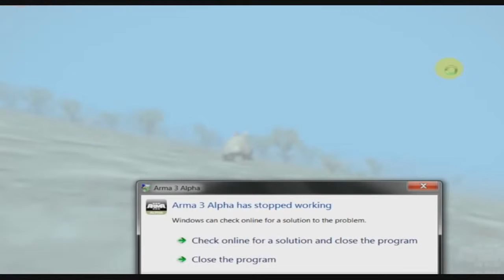[Vinesauce] Joel Arma 3 Glitches And Extreme Fuckups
Anything that is in this video does not indeed belong to me or this channel it is a re-upload from the original user who has been hacked.

My spelling sucks i dont care just enjoy and spread the word!!!